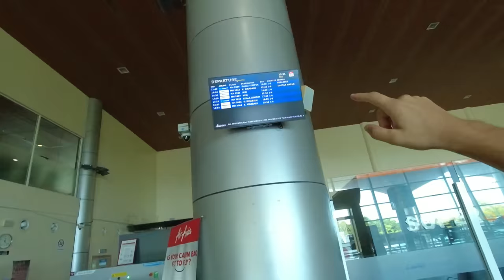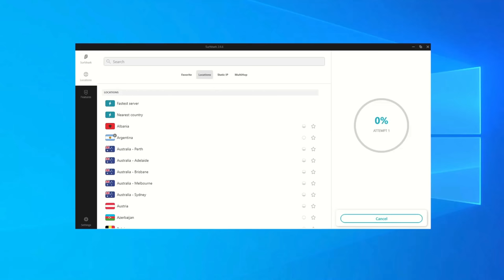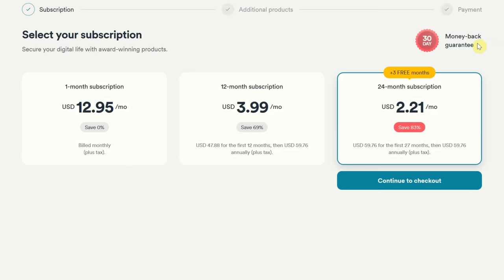28 Minutes Flight To Kota Kinabalu, Sabah 🇲🇾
I have arrived in Sabah Malaysia! Let's get some first impression of the capital Kota Kinabalu. In this video I will also talk about why I am leaving Malaysia very soon. Join me as we explore Kota Kinabalu in Sabah today!

Timestamps:
00:00 Flying to Kota Kinabalu
05:02 Meeting with Robert (Subscriber)
06:44 The best VPN (Thanks to the sponsor)
08:18 Kota Kinabalu Oceanfront
19:14 World Famous Sunset spot

W H A T  I  U S E